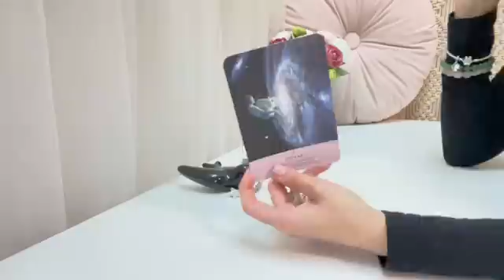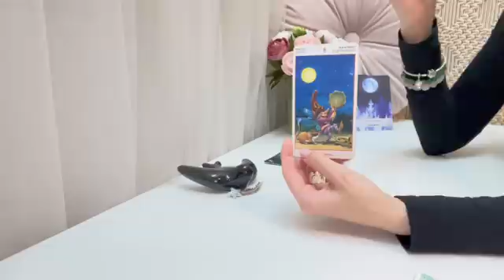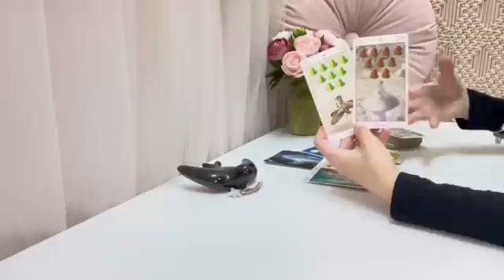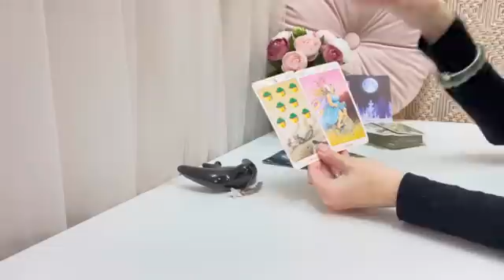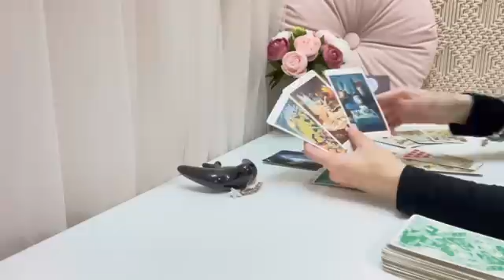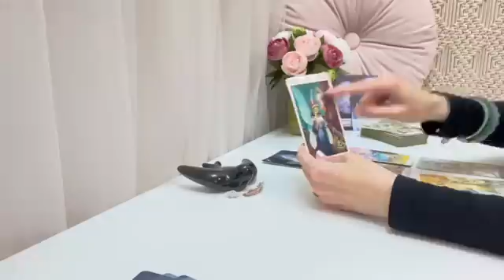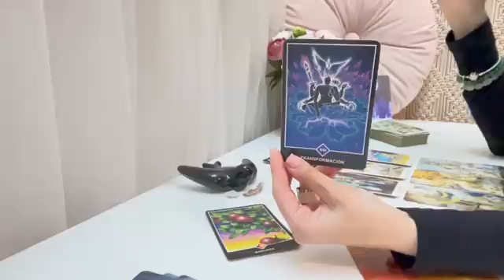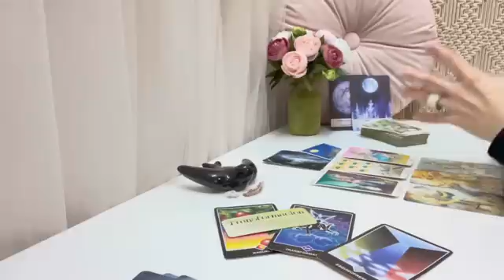🌸PISCIS| Lo mejor está por llegar!💖💥💸💎 Sorpréndete ❤️😵❤️😵| Febrero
🌟TAROT HORÓSCOPO SEMANAL 🌟
Semana del 07 al 13 de FEBRERO 2022